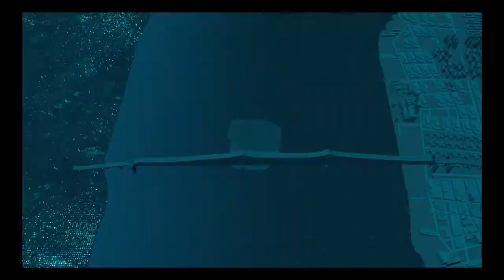Roman playing spiderman